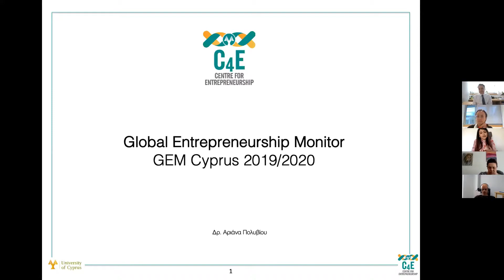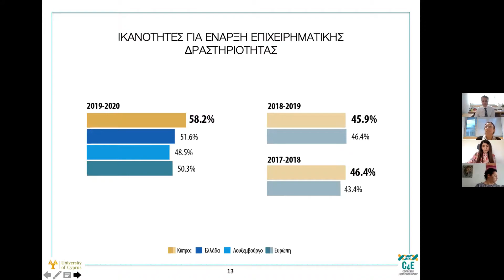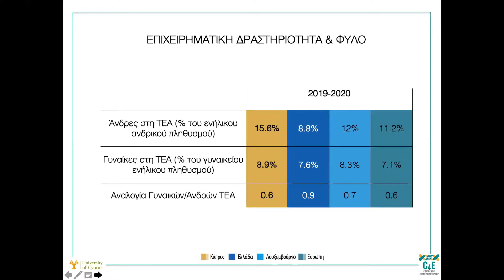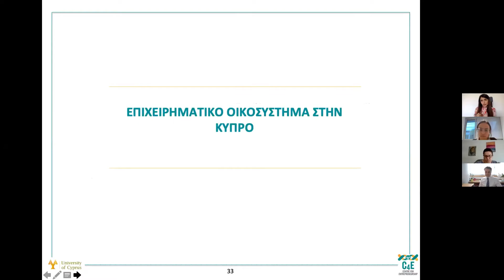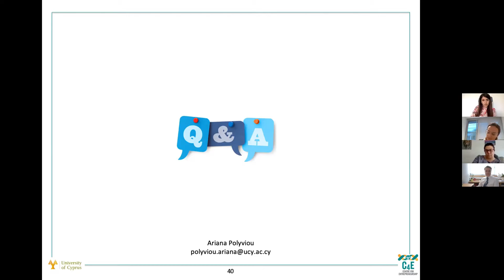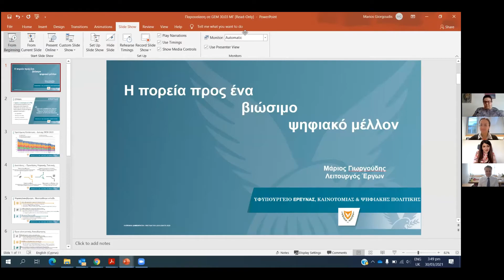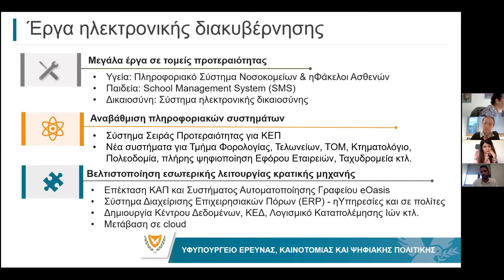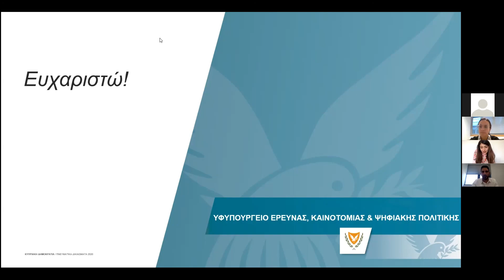4η Εθνική Έκθεση Αναφοράς για την Επιχειρηματικότητα στην Κύπρο.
To Κέντρο Επιχειρηματικότητας είναι ο συντονιστικό φορέας για τη συμμετοχή της Κύπρου στο Παγκόσμιο Επιμελητήριο για την Επιχειρηματικότητα (GEM).
 H συμμετοχή της Κύπρου στο GEM γίνεται με χορηγία από το Υπουργείο Ενέργειας, Εμπορίου και Βιομηχανίας και η διάχυση των αποτελεσμάτων με την χορηγία της PwC Κύπρου.

 Ομιλητές στην παρουσίαση ήταν ο Αναπληρωτής Καθηγητής, Πάνος Μαρκόπουλος, Διευθυντής Κέντρου Eπιχειρηματικότηταςη Δρ Αριάνα Πολυβίου, Λέκτορας Πανεπιστημίου Λευκωσίας & Ερευνητική Συνεργάτης Κέντρου Επιχειρηματικότητας  και ο  Μάριος Γιωργούδης,  Λειτουργός Έργων, Υφυπουργείο Έρευνας, Καινοτομίας, και Ψηφιακής Πολιτικής

 Μπορείτε να βρείτε την Εθνικής Έκθεση Αναφοράς εδώ.